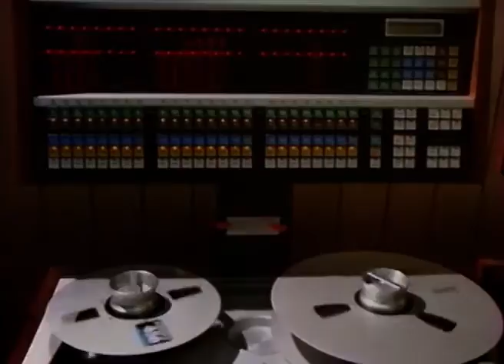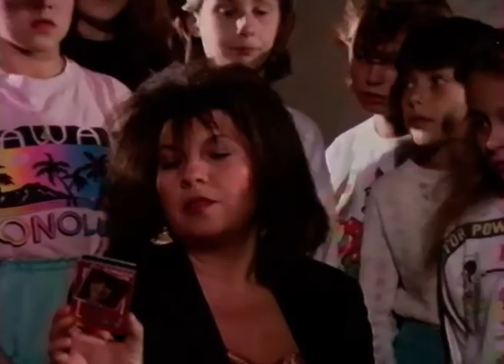Krystyna Prońko - "Być przy Tobie"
Fragment programu Tęczowy Music Box z gościnnym udziałem Krystyny Prońko z roku 1990

SŁUCHAJ RÓWNIEŻ W SWOIM ULUBIONYM SERWISIE STREAMINGOWYM